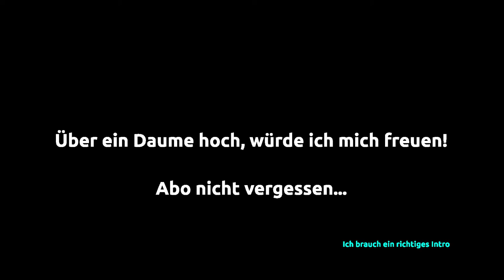Abziehriemen : Rasiermesser Scharf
Heute bauen wir uns einen Abziehriemen um die Hobelmesser so richtig scharf zu bekommen.
Bonus : Rasiertest.

Wie hat euch die neue Art gefallen? Schreibt es in die Kommentare.